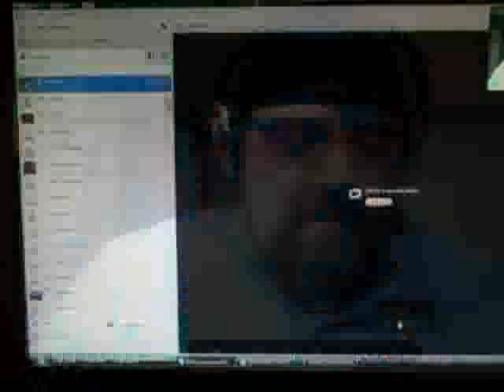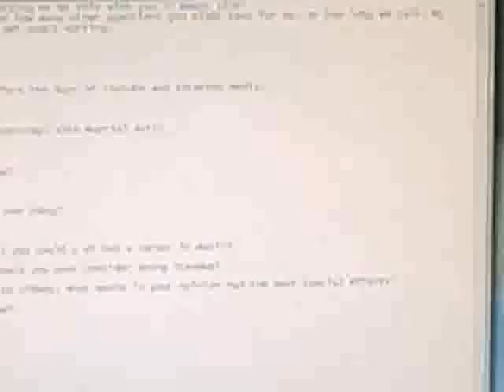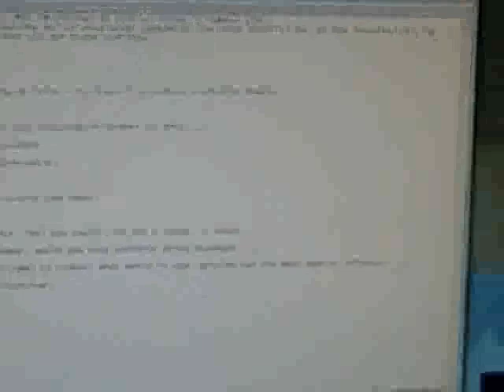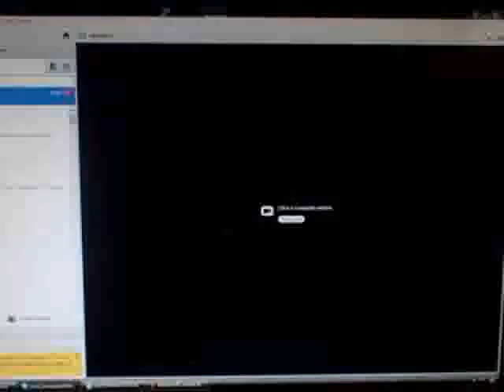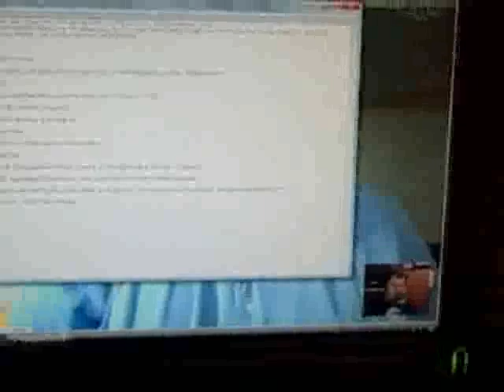Franky Slawson MEETS........OLINSELOT! (INTERVIEW) 1/2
This is Carl Olinselot a Funny Guy who I watch just as Much as the ShayTards
Give his Channel a Sub:
TELL HIM FRANKY SLAWSON SENT YA!